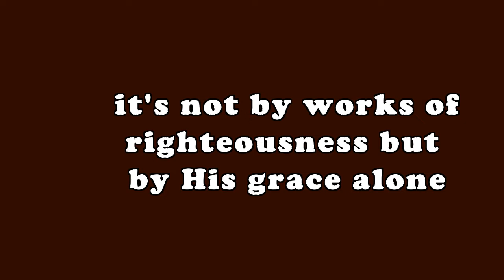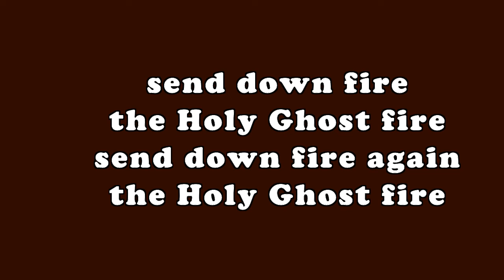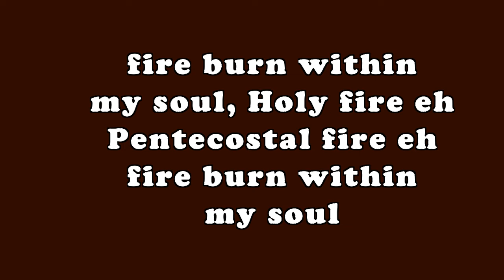MFM Warfare Songs - Complete in Him - D.K. Olukoya | Gospel Music Africa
Gospel Songs for Spiritual Warfare - Complete in Him - D.K. Olukoya Mountain of Fire.